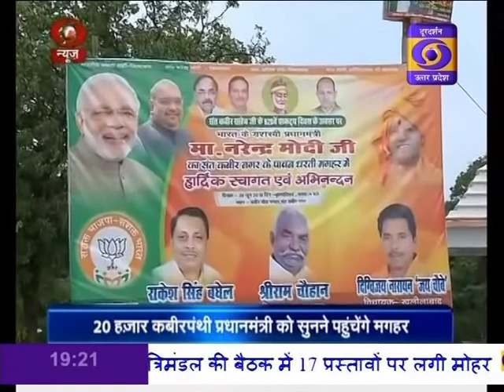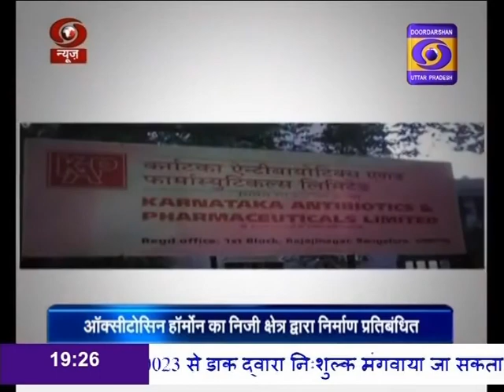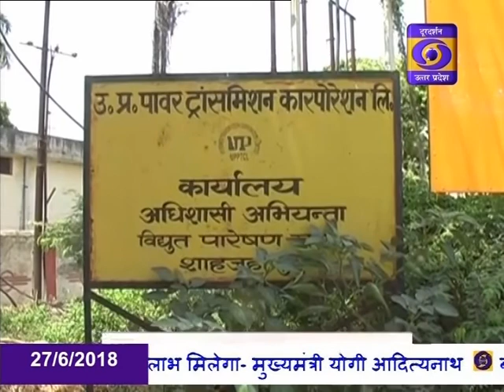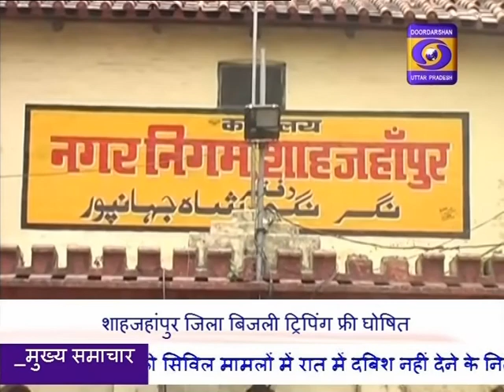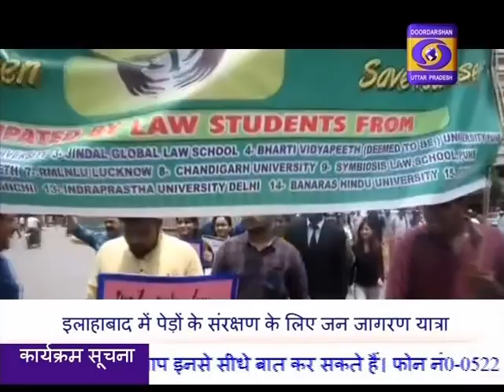HINDI SAMACHAR 07:00 PM 27.06.2018